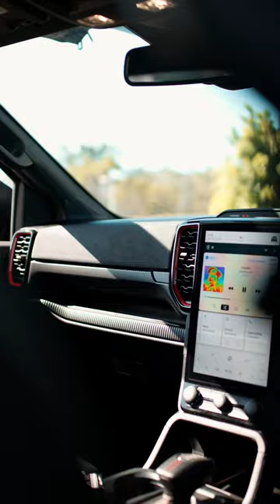Elevated to the next level by Australia's leading brands 🤤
Join Australia’s most diverse & rewarding automotive community